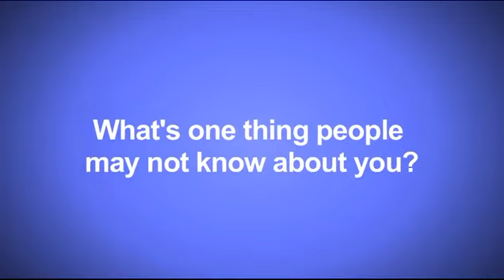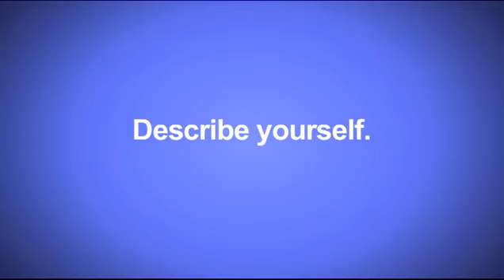2012 High School Football AJC's Super 11 | Jonathan McCrary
Cider Grove High School athlete Johnathon McCrary shares one thing his teammates may not know about him. (Video by Ryon Horne/AJC, Photos by Jason Getz/AJC)